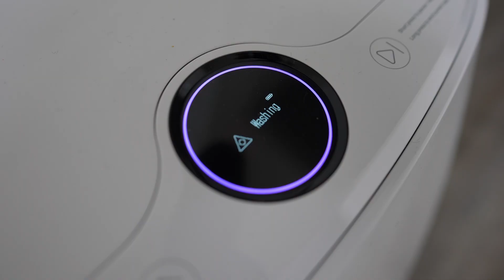OUR BABY TRASHED OUR HOME! 😳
On launch week, Narwal is also offering an additional $100 off so you will get one for ONLY $899 instead of $1099

Kim's Instagram: @kim.enson
Tom's Instagram: @tom.lowry_
Onyx's Instagram: @onyxlowry

FAO TOM LOWRY
UNIT 5,
GAVIN ROAD,
WIDNES,
CHESHIRE,
WA8 8RE
UNITED KINGDOM